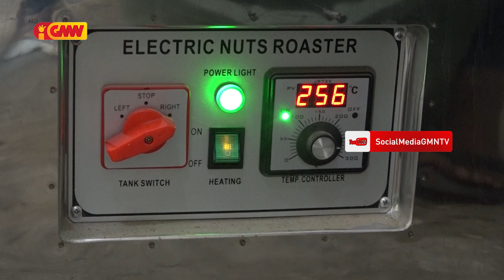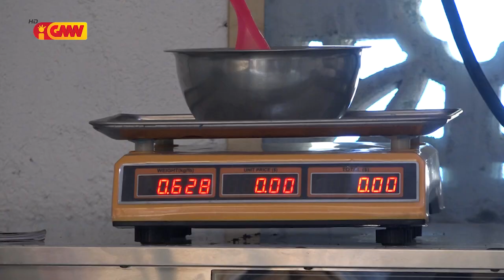Feature GMN “prodús fore-rai sai manteiga fore-rai”